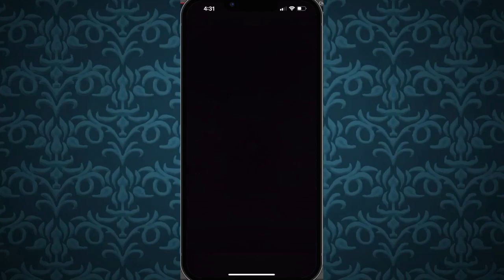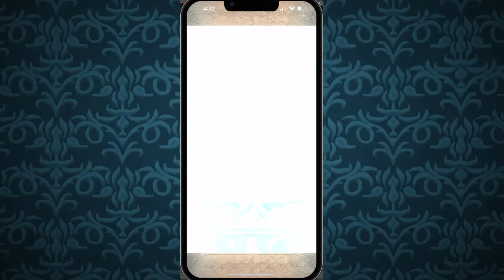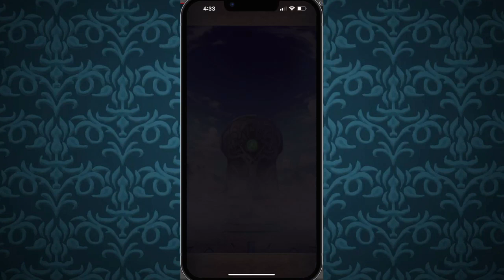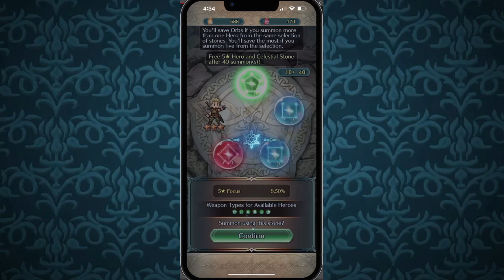FEH: Mini Summon Session - GUINIVERE + UPDATES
After a week of disappearing, I have some updates and a mini summoning video!

I recently graduated and we had to clean the house and even threw a party, we celebrated it yesterday with family and friends.  I hope you all enjoy the video!